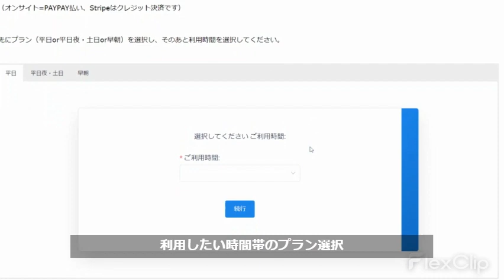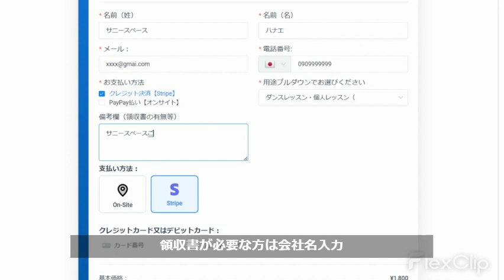レンタルスペース ホームページ予約方法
ホームページの予約からのご予約の方法です。
支払い方法はクレジット決済、PAYPAY決済、銀行振込がございます。